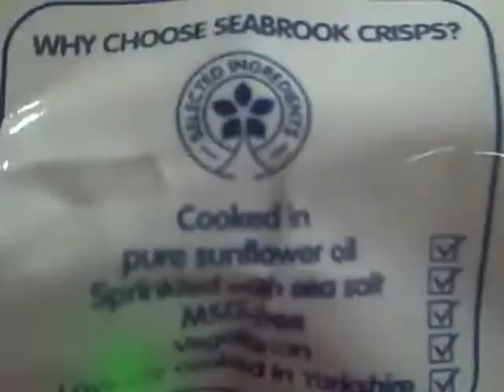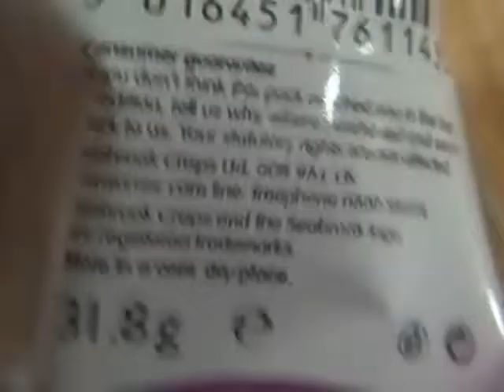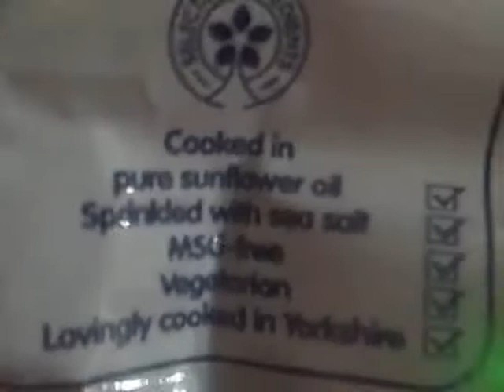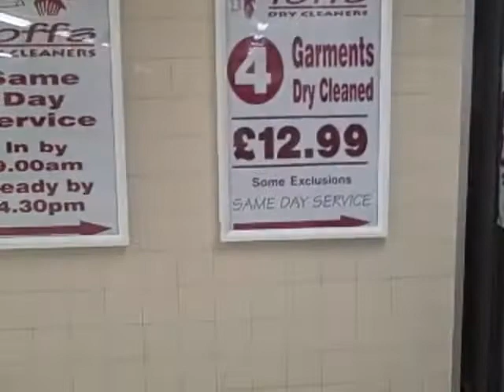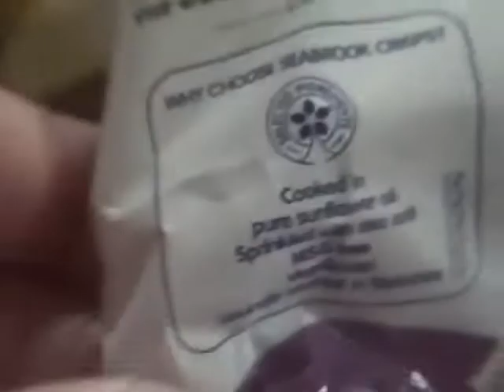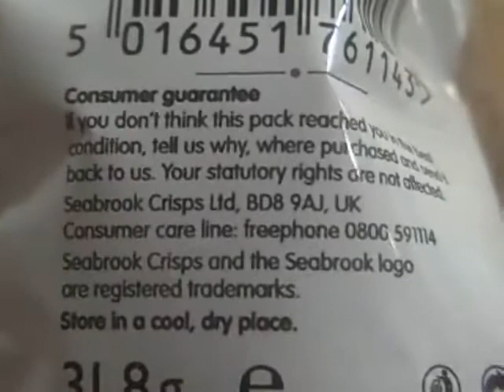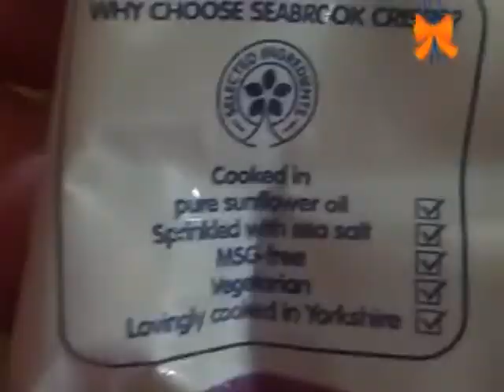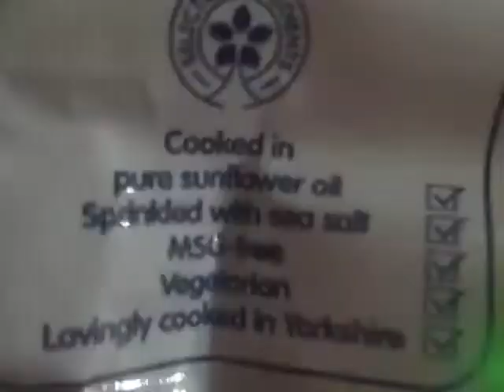FLIP ULTRA CAMERA-testing the Movie Mix -Software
Using the Flip Ultra camera software to liven up some boring odd clips,to make a movie